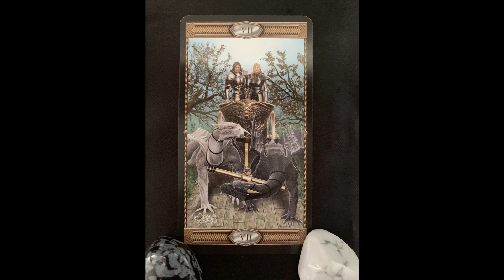Card of the Day for August 10, 2019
The card: The Chariot

Congratulations! Through hard work and determination you have achieved what the Universe wanted you to achieve. You have saved yourself some strife and hardship in the upcoming future!

Deck: Tarot Draconis